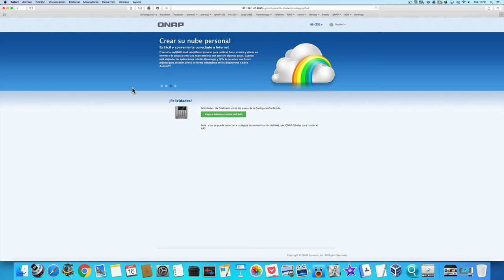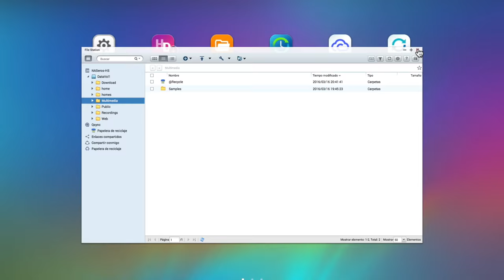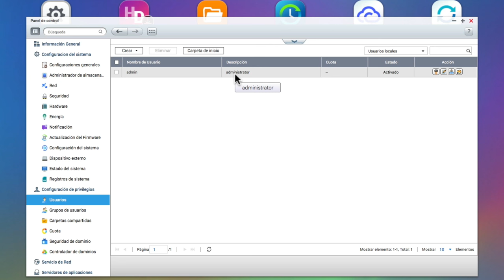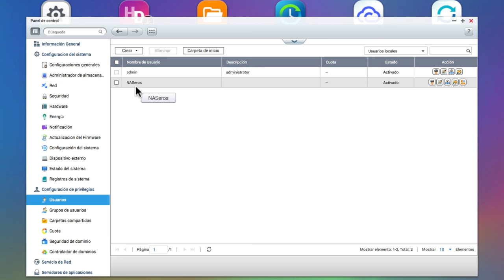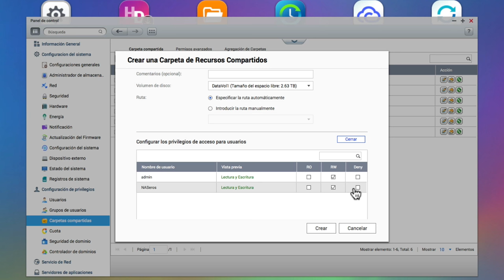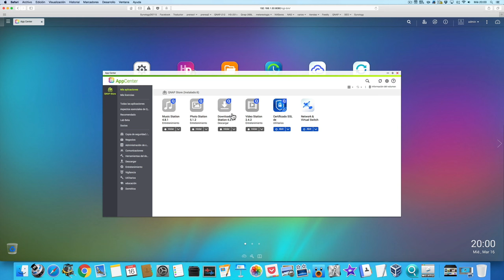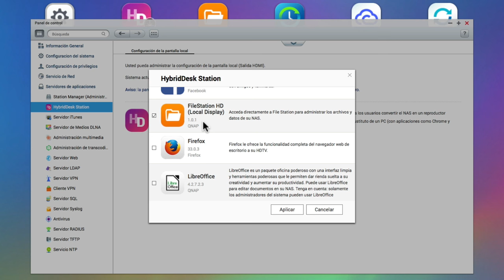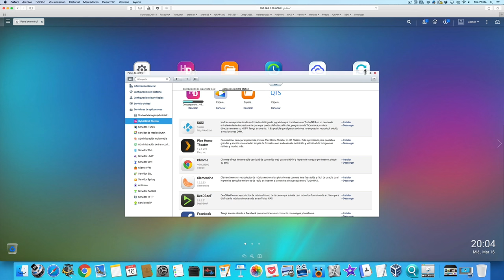Instalación inicial de un QNAP 2ª parte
En el vídeo anterior hemos visto la configuración hasta que el NAS inicia por primera vez.
Ahora ya ha arrancado el NAS y podemos ver por primera vez la pantalla inicial de QTS (nombre del Sistema Operativo de QNAP). v
Voy a enseñarte los primeros pasos que deberás realizar para tener tu equipo listo para poder introducirle datos y empezar a operar con él.
En concreto vamos a crear un usuario nuevo para dotar al sistema de mayor seguridad y no tener que utilizar siempre el usuario "admin". También vamos a crear una nueva "carpeta compartida" para poder organizar mejor todos nuestros datos.